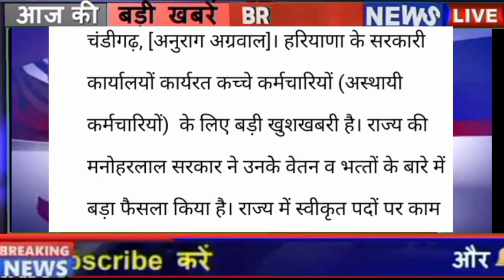कच्चे कर्मचारी हरियाणा बड़ी खुशखबरी अभी आई